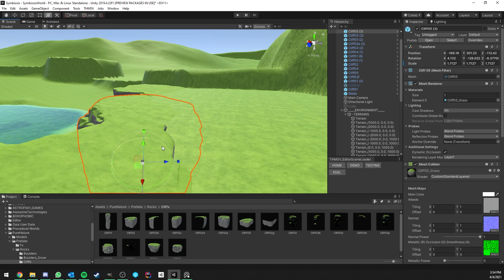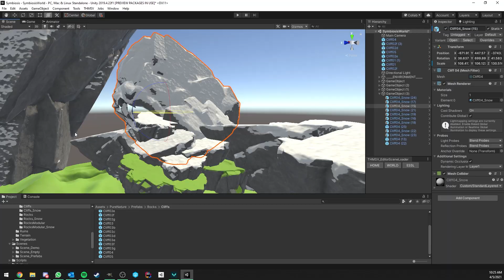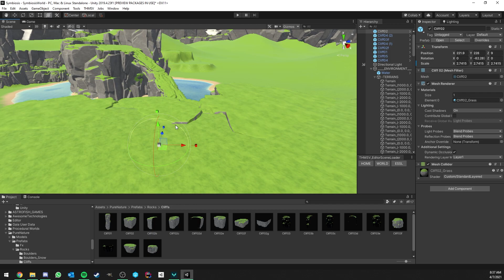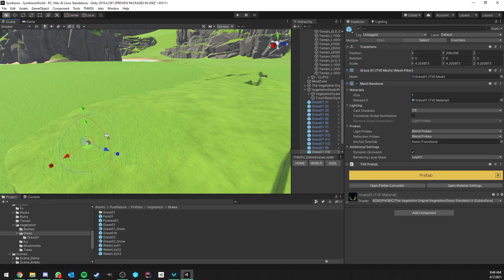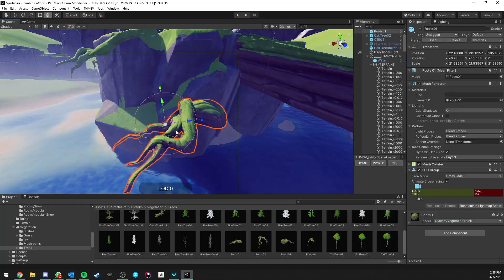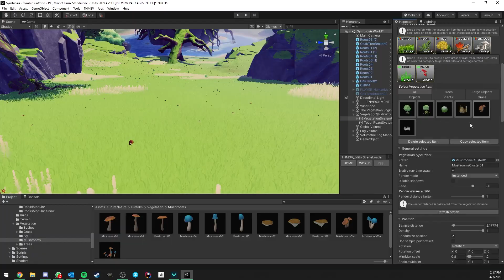Unity Level Design Timelapse